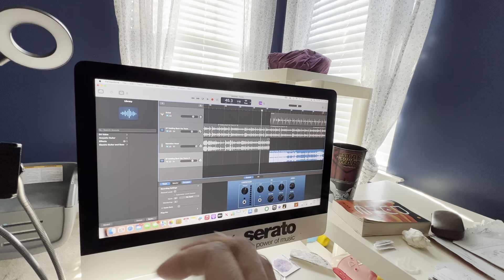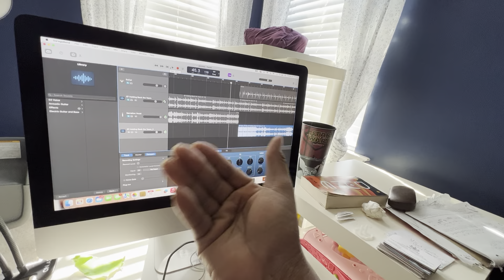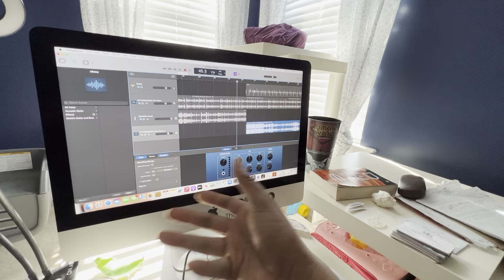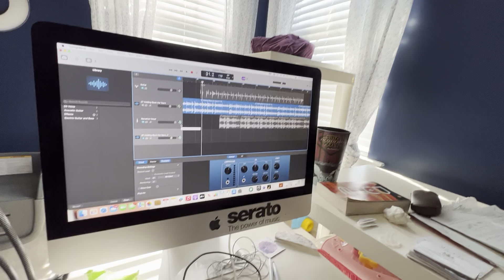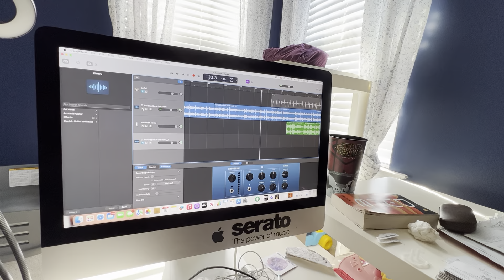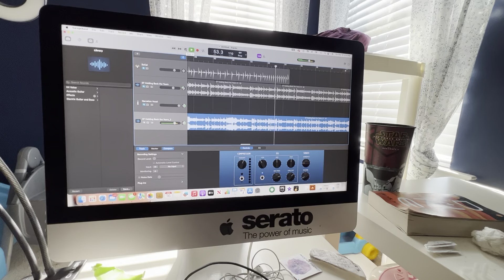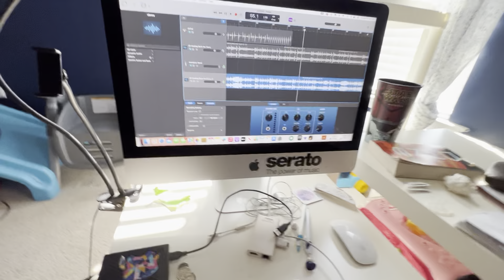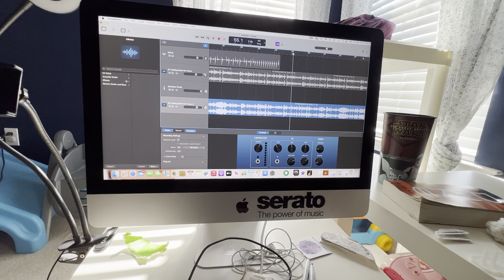DaBear Facts Podcast Rico Runz Da Radio Segment Example Production Progress Attempt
Bootleggas Don't Turn Me In So U Can Pirate Ideas
Don't Get My Video Blocked Or Copyright Blocked for Ur Bootlegging

DaBear Canvas Multi Media Art & Tattoo Studio
Looking for 6-8 Artist in the Greater Philadelphia Area Including The Collaring Counties
Delaware, Bucks, Montgomery, & Chester, PA
Chester City, PA., Wilmington, DE, Trenton, & Camden, NJ
Check Out All Merchandise
ALL MERCH AVAILABLE FOR ORDERS!!!
Check Out The Playlist, Catalog, Archives
DM on FB & IG